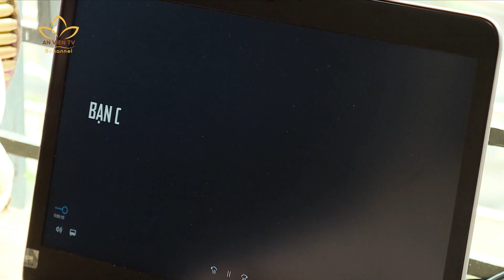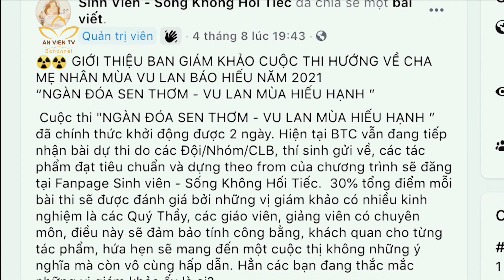NHỮNG ĐOÁ SEN THƠM HƯỚNG VỀ MÙA HIẾU HẠNH